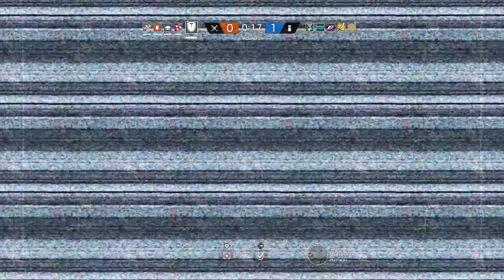Rainbow six siege - Ranked season 6 #24